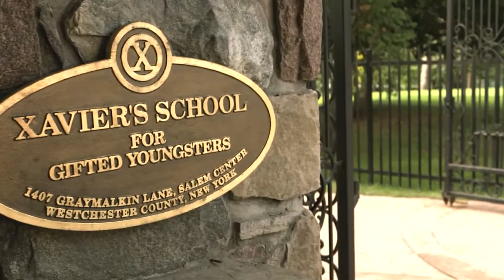The Boys Cast REVEAL The Title Of The NEW Spin-Off...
Welcome back to Hero Spotlight, today on the channel we are going to check out The Boys spin-off reveals new title in message from the cast + other the boys news. We’ve known about this project for almost a full two years now, so you could argue that the new Twitter video announcement was overdue. In it, cast members Jaz Sinclair, Patrick Schwarzenegger, Lizze Broadway, Chance Perdomo, London Thor, Asa Germann, Maddie Phillips and Derek Luh tease what’s to come after unveiling the title, which alludes to The Boys universe’s super serum Compound V.

“It’s gonna be a rollercoaster, it’s gonna be filled with blood, guts and everything else”, “It’s f**ked up, you’re gonna like it”, “This will rock your socks off!” and “Superheroes, college, what could go wrong?” are just some of the pulse-raising quotes on offer. As for what it’s all about, here’s a synopsis to whet your appetite: “Gen V is an irreverent, R-rated series that explores the lives of hormonal, competitive Supes as they put their physical, sexual, and moral boundaries to the test, competing for the best contracts in the best cities. Meanwhile, Jensen Ackles Took on Toxic Masculinity (and "Movie Star" Competition) to Play The Boys' Soldier Boy. JENSEN ACKLES HAS THE KIND OF VOICE that seemingly shakes the atmosphere, like a heavy bass in an empty room or a roll of thunder on a stormy summer night. Even on a Zoom call with a geographic 2,000 or so miles between us, his deep, calming tones radiate as if he’s right beside me. When Ackles first hopped on the call, we immediately tried to establish where he was—and it wasn't as easy as you'd think. Watch till the end for more about The Boys spin-off reveals new title in message from the cast and other related news.